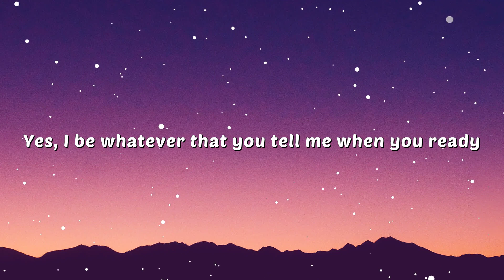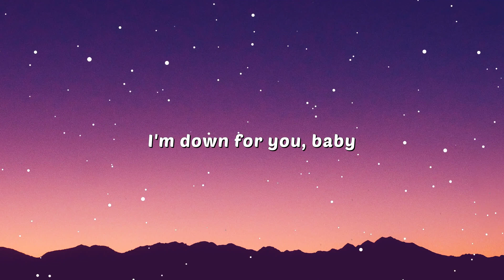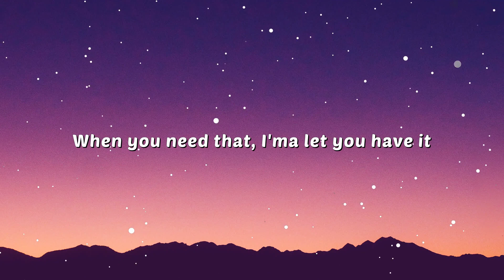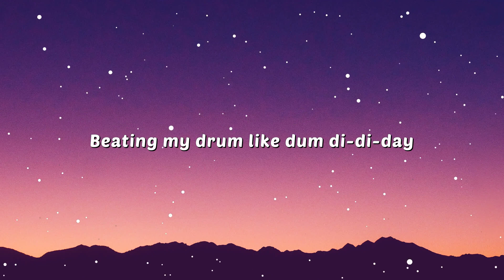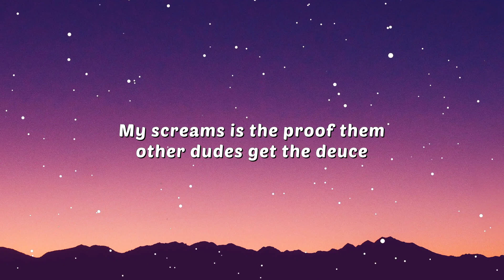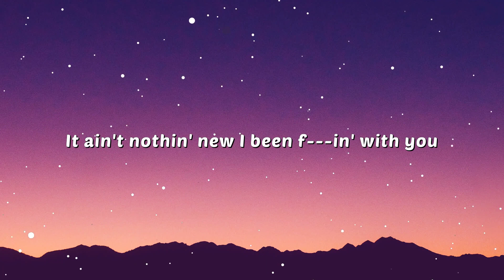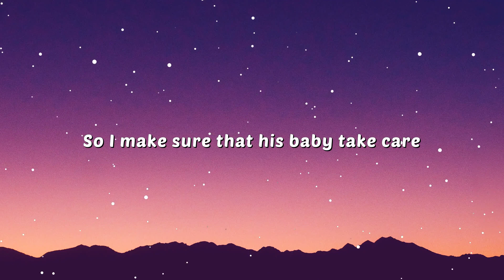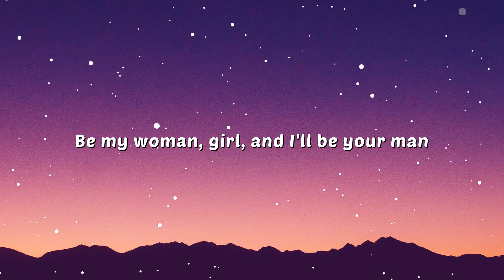David Guetta - Hey Mama (Lyrics) ft. Nicki Minaj, Bebe Rexha & Afrojack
🎤 Lyrics:
[Intro: Alan Lomax, Bebe Rexha]
Be my woman, girl
I'll be your man

(Yo) Yes, I'll be your woman, yes, I'll be your baby
You ain't ever gotta worry, I'm down for you baby (Uh)
When you need that, I'ma let you have it

Like "hey, mama, mama, hey, mama, ma"
Banging the drum like "dum di di day" (Hey)
Like "hey, mama, mama, hey, mama, ma" (Hey)

[Post-Chorus: Alan Lomax, Bebe Rexha]

Yes, I do the cooking, yes, I do the cleaning
Whatever that you tell me, cause it's game you be spitting, oh
Best believe that (Oh-oh), when you need that (Oh-oh)

Yeah, yeah, whole crew got the juice, yo' dick game the truth
My screams is the proof, them other dudes get the deuce
When I speed in the coupe, leaving this interview
None of them bitches ain't taking you, just tell them to make a "U"
Keep him pleased, rub him down, be a lady and a freak, oh